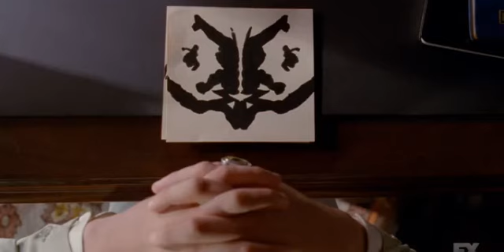American horror story freak show - dandy in therapy/ dandy makes a deal with his mom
4x8 Blood Bath